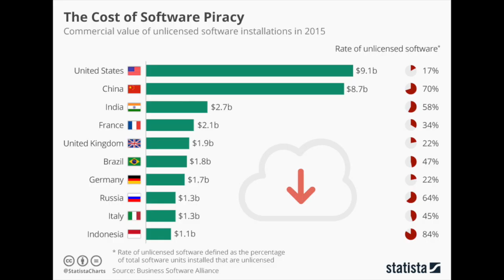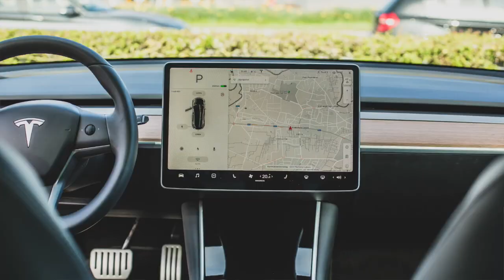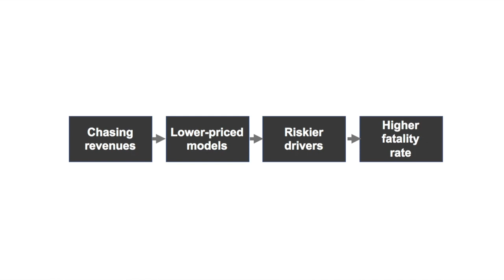Slick Stats from Tesla: Inside the Black Box #9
Kaiser examines Tesla's claim that its cars save lives. Many tech companies publish slick statistics to push sales, and sway policy. Tesla should be comparing itself to other luxury car buyers. Because Tesla cars are so new, there are significant issues related to data collection. Also, as Tesla expands, how likely will it keep the safety level?

To experience our uniquely effective learning environment, join our Fall 2019 Programs at Principal Analytics Prep. We now have evening classes for working professionals, on key data science skills, taught by industry experts in a high-touch, hands-on setting.

The software piracy discussion is in Kaiser's book, Numbersense: How to Use Big Data to Your Advantage (McGraw-Hill).

INSIDE THE BLACK BOX
Kaiser Fung keeps you updated on what's new and hot in the fast world of data science.

Design credit: Pat Mifsud

Also, visit our other playlist, Fung with Data, revealing secrets of  how data, software, and algorithms affect everyone.